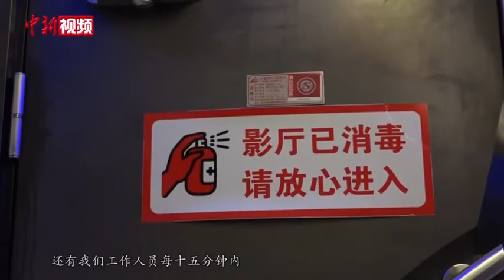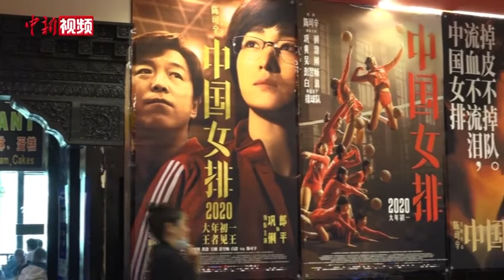拉萨电影城重新按下“启动键”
7月26日，受疫情影响暂停营业六个月的拉萨电影院，终于按下了“启动键”。拉萨电影院的前身是老拉萨电影院，是上世纪八十年代电影院集体整改后唯一保留下来的一家电影院，从1986年开始营业至今，今天迎来了复工后的首批观众，前来观影的顾客采用自主购票的方式，同时影院工作人员也在积极热情地向顾客推荐电影，为了做好疫情防控工作，电影院为此做好了充分的准备。